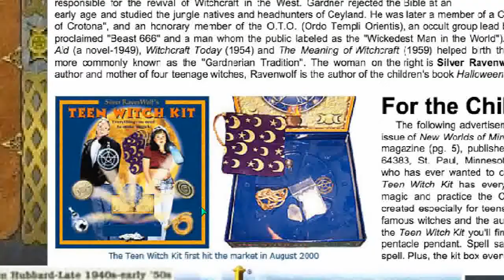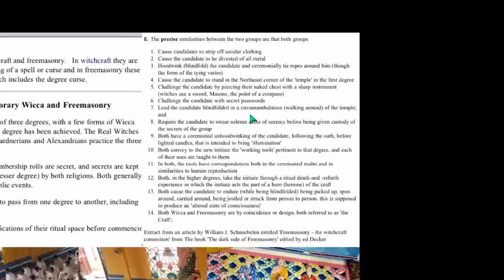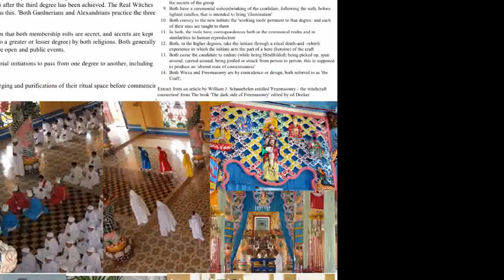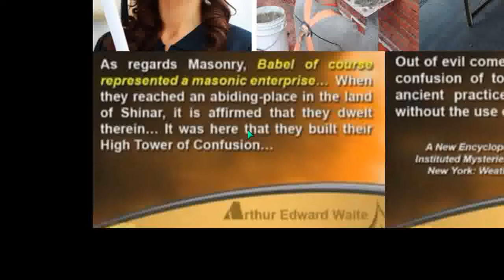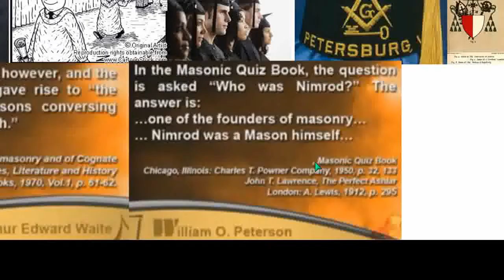AWARE ILLUMINATI 47 RELIGION Plate 10of11